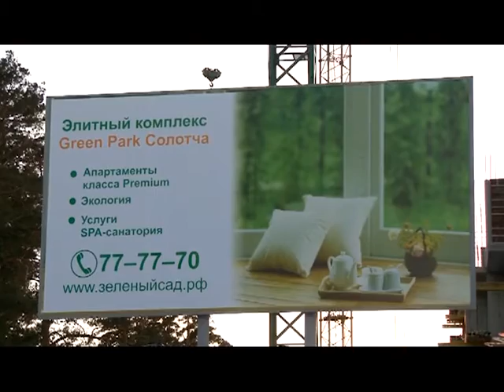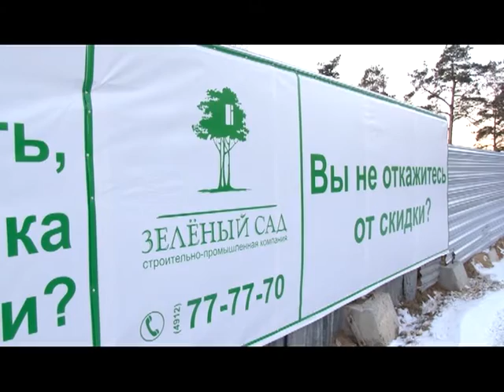Знак качества 12.02.16